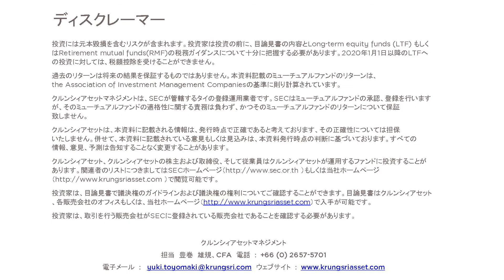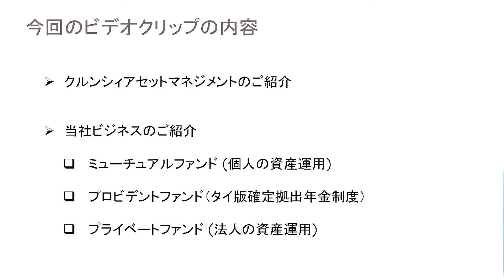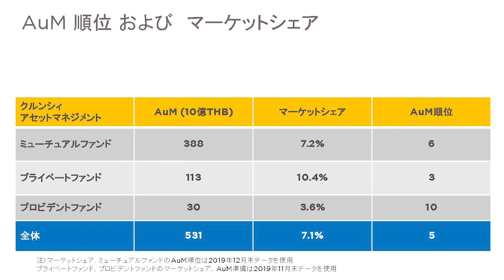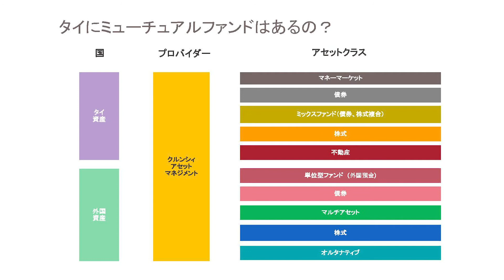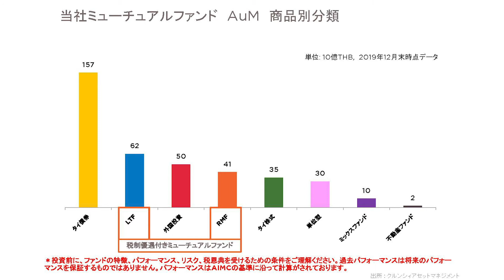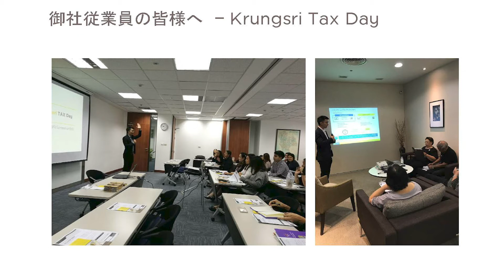クルンシィアセットマネジメントのご紹介（2020年9 月）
配信日：2020年9月30日（水）、撮影日：2020年9月18日（金）